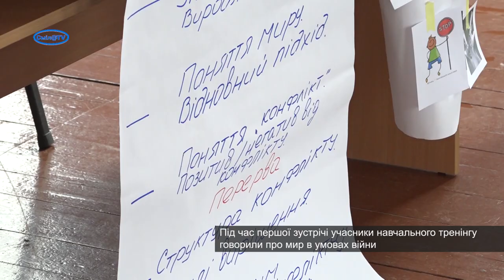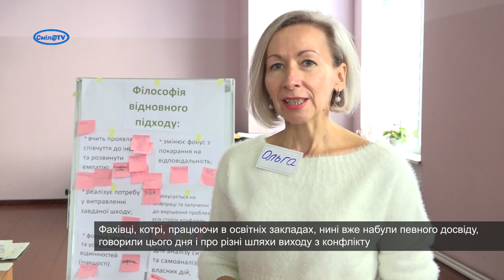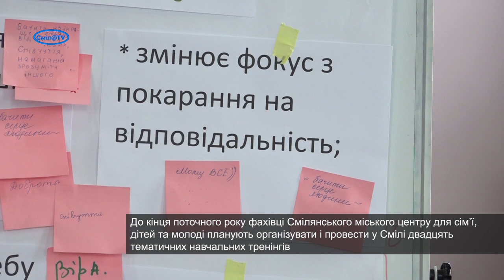Психологів та соціальних педагогів Сміли готують до складного шляху миротворення